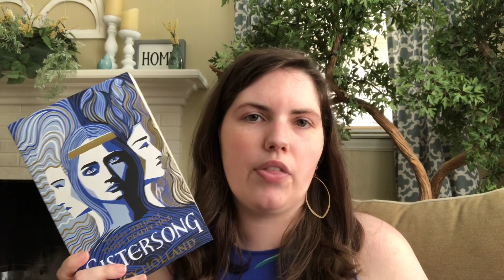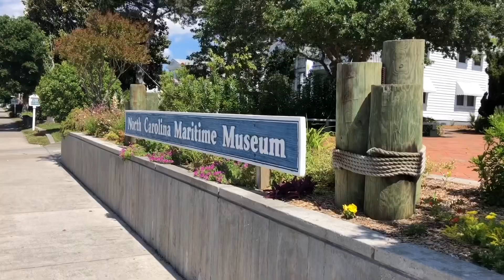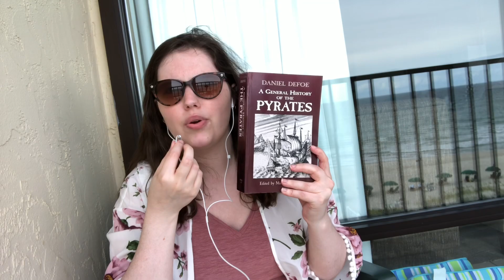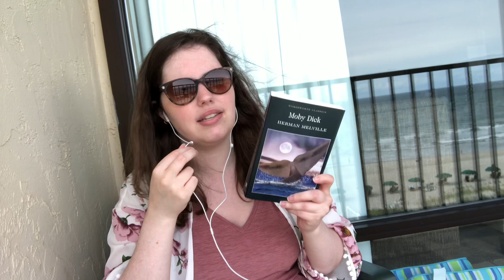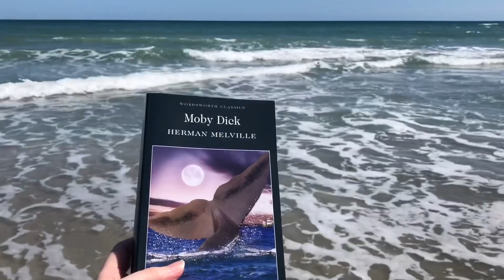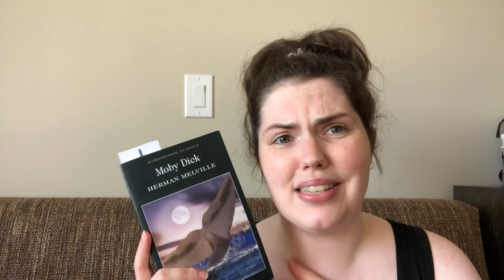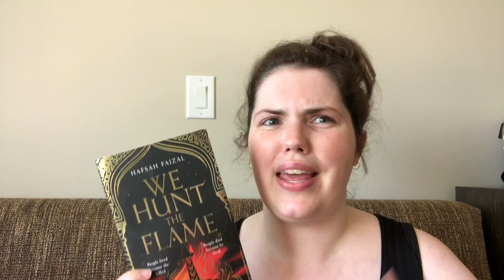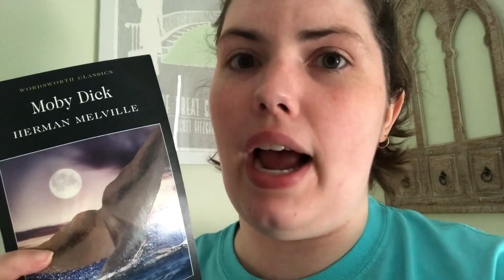Beach Reading Vlog | Relaxing with Moby Dick?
I took a trip to the beach last week and was able to get quite a bit of reading done! It felt good to finally relax a while.

Books I Mentioned:

Lancelot by Giles Kristian
House of Hollow by Krystal Southerland
Moby Dick by Herman Melville
Rob Roy by Walter Scott
Captain Blood by Rafael Sabatini
We Hunt the Flame by Hafsah Faizal
Sistersong by Lucy Holland